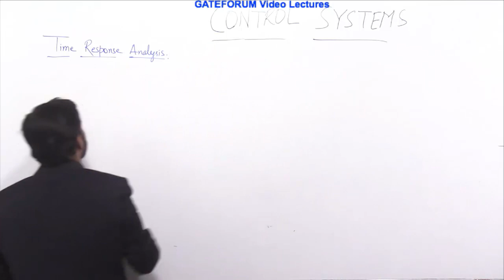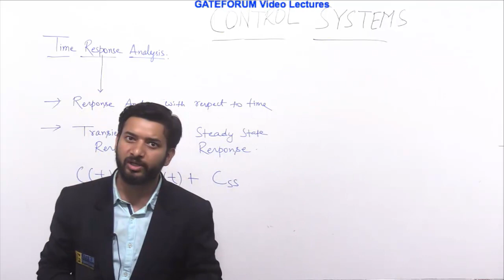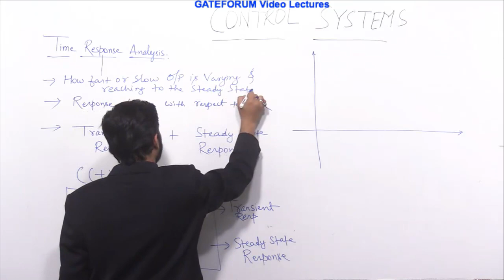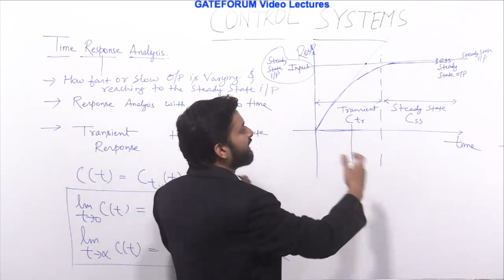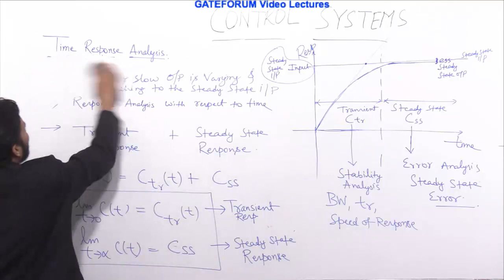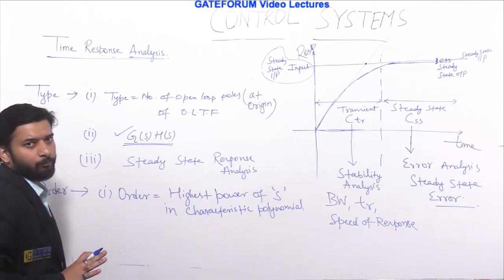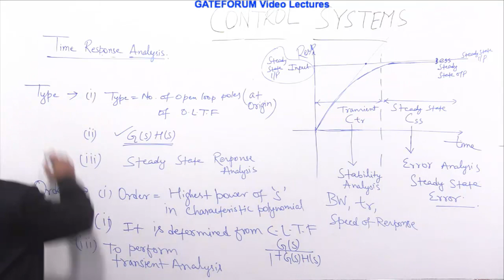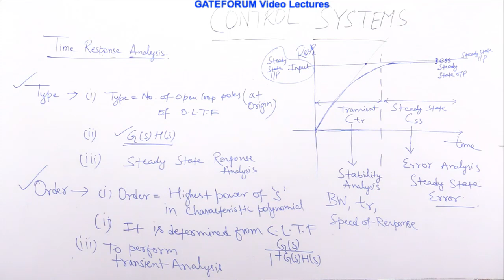Time Response Analysis I Control System I EC EE & IN I GATE Foundation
Benefits of GATE Foundation:

Stepping stone for your GATE Preparation – start your preparation early & confidently.

200+ hrs of ONLINE VIDEO LECTURES focusing on concepts from GATE / B.E / B.Tech Syllabus

Will also help in university exams & job interviews